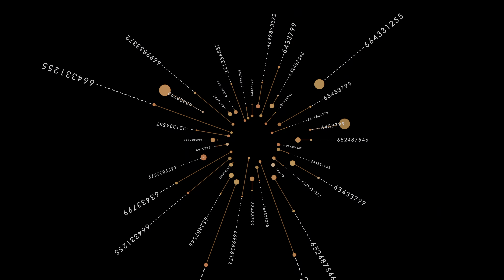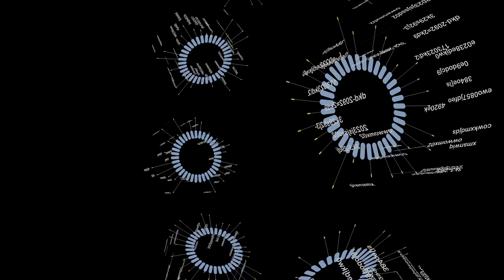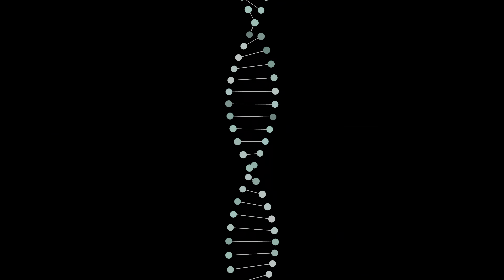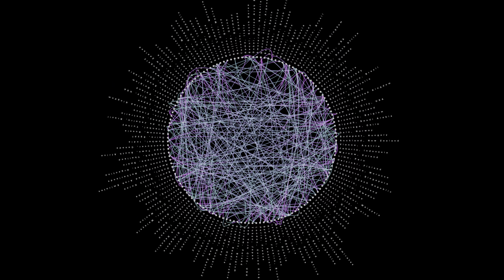DOLBY VISION DEMO for "BRAVIA 9 VS LG G4" [4KHDR] Master for Theaters and TV Reviewers. Download AVL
Experience next-generation picture quality with this stunning Dolby Vision demo, tailor-made for the Sony Bravia 9 Mini LED and the LG G4 OLED. Witness the true potential of these innovative displays as we push the boundaries of blooming, 12-bit color, and inky blacks.

Can the Sony Bravia 9 Mini LED achieve perfect blacks with no blooming? This demo holds the answer. Explore a captivating journey of light and shadow, designed to showcase the deepest blacks and most vibrant colors your TV can produce.

Immerse yourself in a world of detail with Dolby Vision's incredible contrast and a captivating Dolby Atmos soundtrack that will envelop you in sound.

Credits
Animated by
Jennifer Athena Galatis
Anthem Films
Alejandro Campollo
Maya Lab
Finn Moeller
Daniel Megias
Animedias

Jennifer Athena Galatis

Chapters

00:00  Shapes 4000 nits
04:16  Planet 2000 nits
11:00  Forms and Patterns 3000 nits
15:02  Blooming test 4000 nits
16:30  Blue 2000 nits
18:05  Green Purple and Blue 2000 nits
21:37  Black levels and Blooming 3000 nits